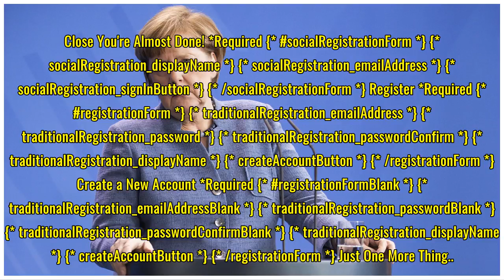Merkel in line for a fourth term after months of uncertainty